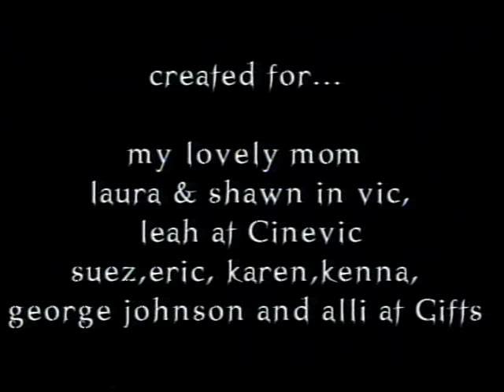Hello I Love You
Produced at the Gulf Islands Film and Television School during the Independent Media Producer's Program Project (Oct 22 - Nov 17, 2000) by Adam Lockwood.